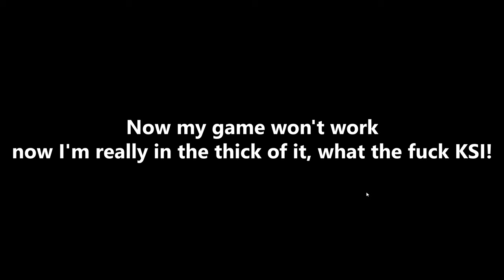KSI DIDN'T MAKE A BAD SONG! (IT'S BETTER THAN DRAKE)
Look, I think there's definitely worse out there, but my laptop definitely didn't like it! LOL!